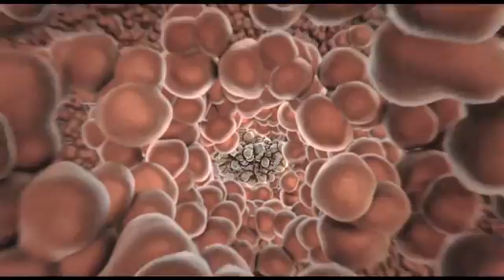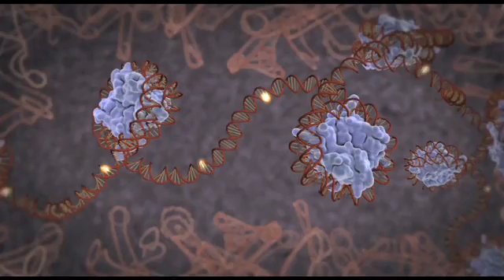Stanford, Life Tech Scientists Collaborate on New miRNA Discovery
Scientists have discovered a new miRNA that has implications for cancer biology. Life Tech's custom TaqMan assays helped validate the findings.